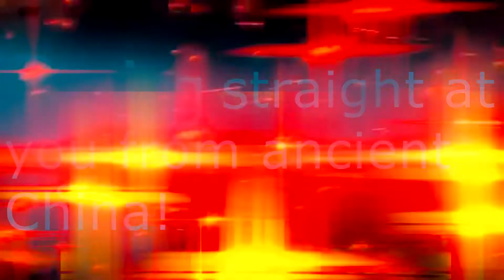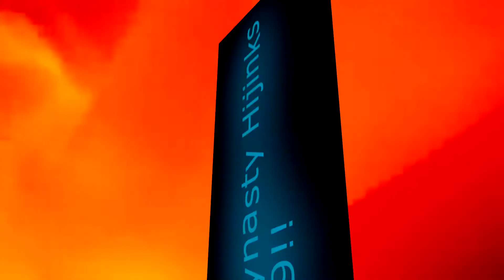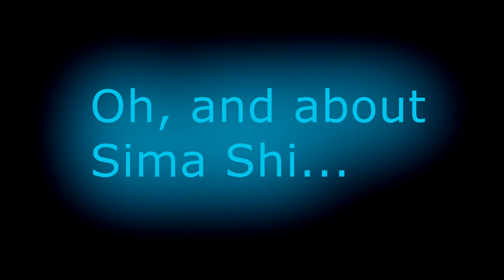YouTube Poop: Dynasty Hijinks 19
Sorry for the hiatus!  Dynasty Hijinks 19 is here, and this time it gets real up in ancient China!  Xiahou Yuan calls out Diaochan; Liu Bei is forever sad, and Sima Shi... is immortal?!

I would also like to apologize about the quality/lighting of the video.  Sony Vegas was being uncooperative thanks to YouTube always changing things and screwing up third party uploading, so I had to render the video itself, which resulted in a drop in quality.

Regardless, I thank you all for your continued support.  Dynasty Hijinks 20 will be AWESOME!